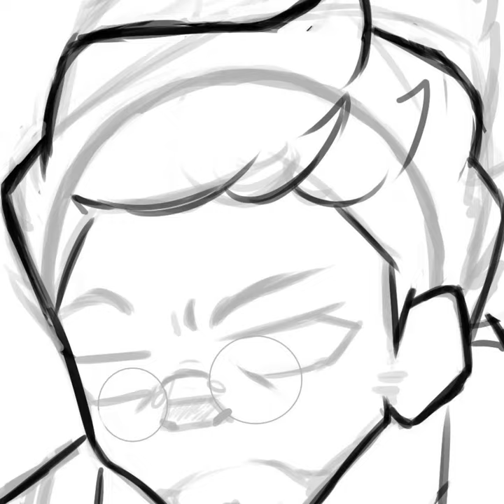Lore accurate chess players 3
Wanna show up in one of my videos? consider joining the inner circle: